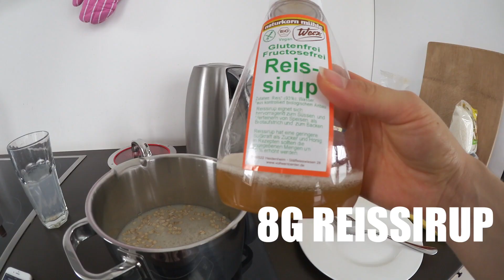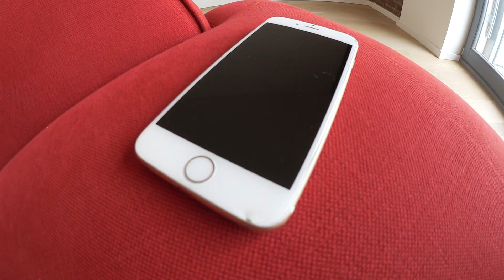EPISCHER SCHOKO PORRIDGE | Veronica Gerritzen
Dieser Schoko Porridge schmeckt einfach mega. Wenn ich den esse, bin ich immer den ganzen Tag glücklich :D Es gibt aber noch mehr in diesem Video...schau rein. :)

Hey, ich bin Veronica und ich mache Fitness Videos mit Tipps zum Abnehmen & Muskelaufbau, Workouts, Rezepten und auch einige Fun Videos. :)

WAS INSPIRIERT DICH??? Schreib's mir unten in die Kommentare.